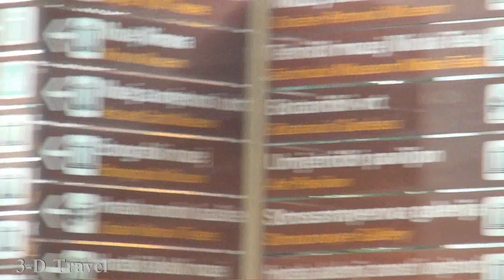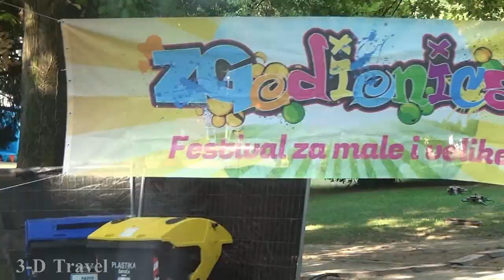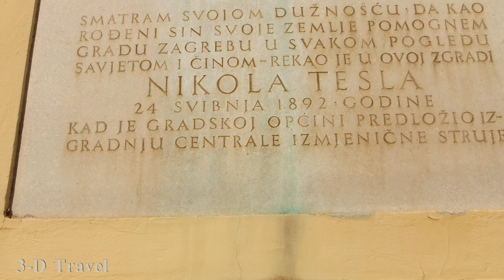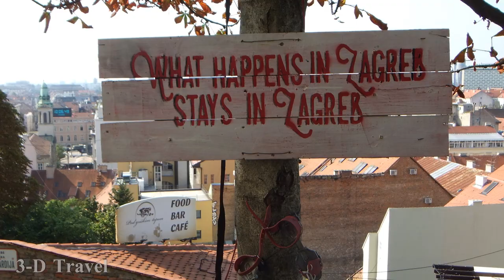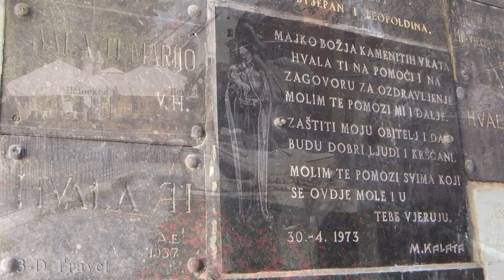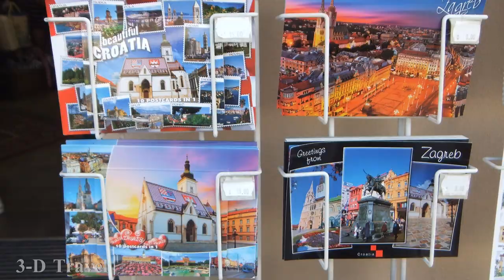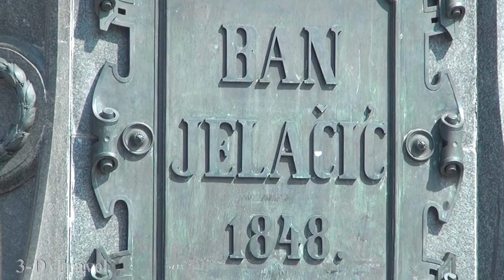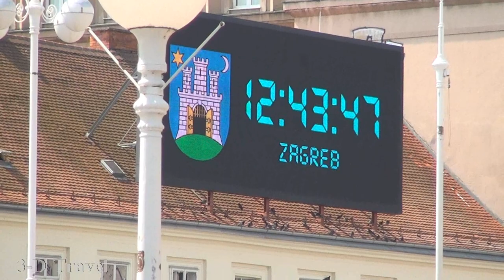ZAGREB, CROATIA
Hotel Westin / Lower Town / Croatian National Theater / The Well of Life / Museum of Arts and Crafts / St. Mark's Church / Strossmayer Promenade / Funicular Railway / Anton Gustav Mayos Statue / Porta di Pietra / Upper Town / Radicova / Jelacic Square / Dolac Market / Ban Josip Jelacic Monument / Ilica Street / Zagreb Cathedral / Holy Mary Monument. August, 2019. Video and photos.